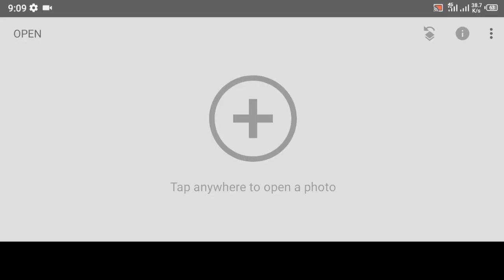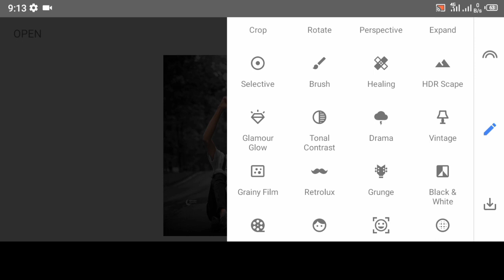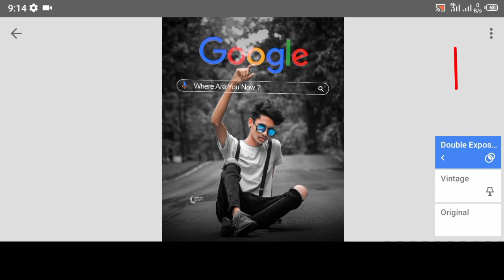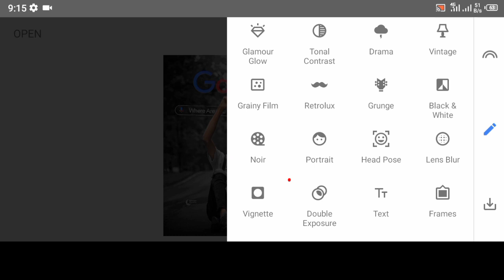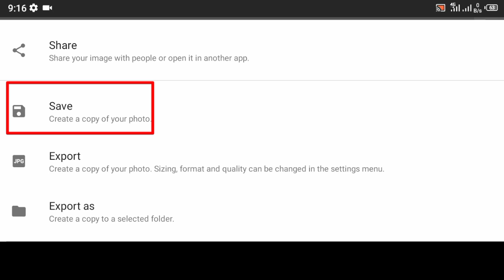Snapseed Google Search Photo Editing | Snapseed Background Colour Chenge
(1)Snapseed viral photo editing 2021
(2) Snapseed ma picture kisa edit karien
(5)Snapseed background color change photo editing

____________________________________________ ⏩⏩ Snapseed App Link ⏪⏪ ____________________________________________ ⏩⏩ Lightroom App Link ⏪⏪ ____________________________________________ ⏩⏩ PicsArt App Link ⏪⏪